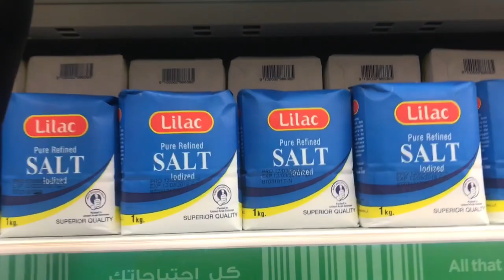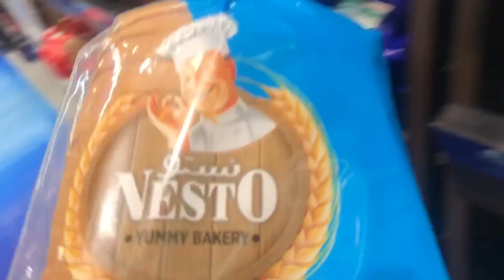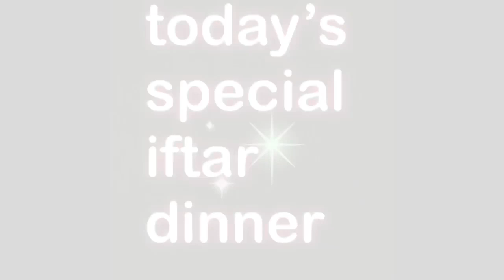RAMADAN VLOG || ESPECIAL IFTAR DINNER || PAKISTANI YOUTUBER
Mandi masala
Ingredients
Salt 1/2 tbps
Red chilli powder 1/2tsp
Paprika powder 1/2tsp

A pakistani housewife who settled in abroad.I love to record random days of my life including lifestyle, vacations and everything you would like to watch. A little dose of happiness and love through these vlogs.

Leave your valuable comments, I love to read them.

Loads of love to all the people

VIDEO EDITING
imovie